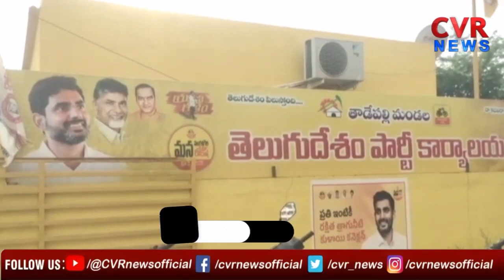వచ్చే ఎన్నికల్లో వైసీపీకి ఓటమి ఖాయం | TDP Subbarao Comments On Ycp Party | CVR NEWS